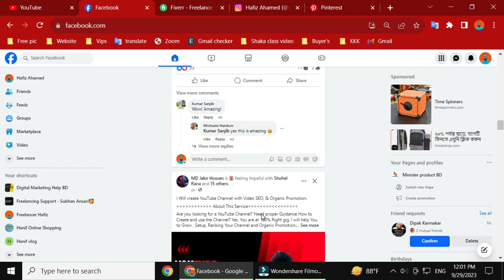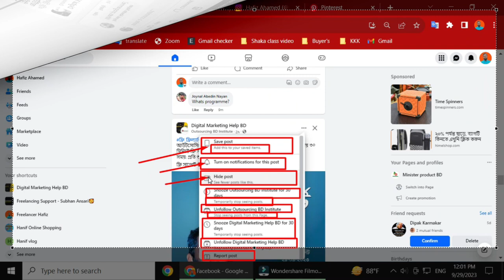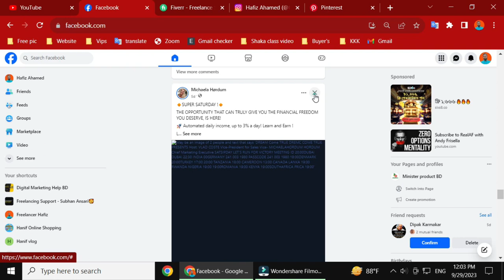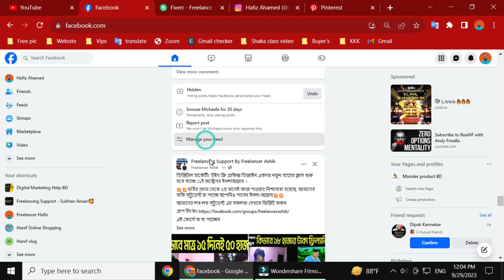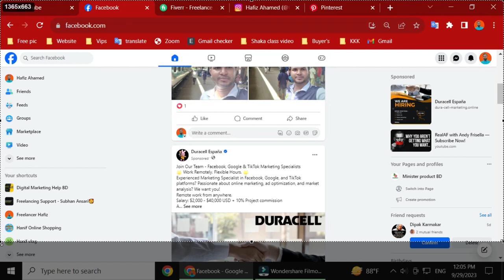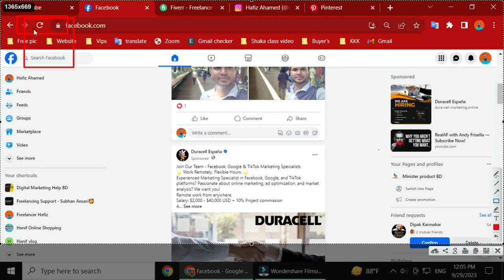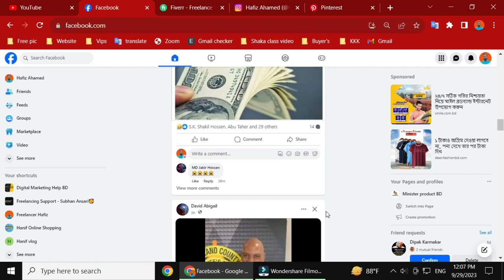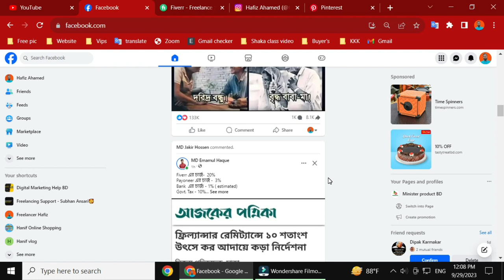শিখে রাখুন ফেসবুক হিডেন টিপস ও ট্রিকস || Learn Facebook Hidden Tips and Tricks by freelancer hafiz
আসসালামু আলাইকুম,,,
ইনশা,আল্লাহ,,, ফেসবুকের প্রত্যেকটি হিডেন ট্রিক্স আমি আপনাদের মাঝে পর্ব ভিত্তিক আকারে বুঝিয়ে দিব।
আপনি ডিজিটাল মার্কেটিং যদি এক্সপার্ট হতে চান অনলাইনে যদি আয় করতে চান।
 আপনার ভবিষ্যৎকে যদি চাকরি হিসেবে এখানে আপনার লাইফ কে স্যাটেল করতে চান তাহলে আমার ভিডিও নিয়মিত দেখুন এবং এখান থেকে কিছু শিখুন।
সকলকে অসংখ্য ধন্যবাদ বিদায় নিচ্ছি দেখাচ্ছি পরবর্তী ভিডিওতে আল্লাহাফেজ

✔ Voice : Md. Hafizur Rahman
✔ Script : Screen recording video
✔Video Edit : Freelancer Hafiz
✔ Audio Mixing :  Freelancer Hafiz
✔Script Edit :  Freelancer Hafiz
✔ Thumbnail Edit :Freelancer Hafiz